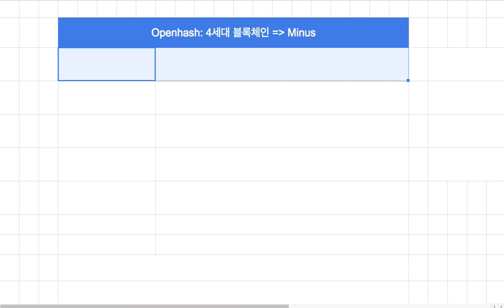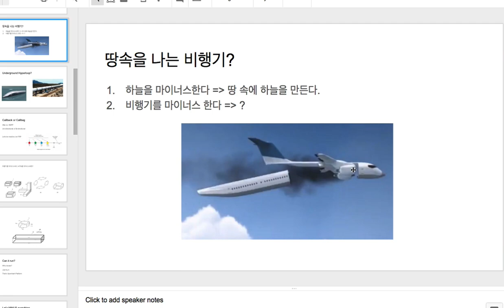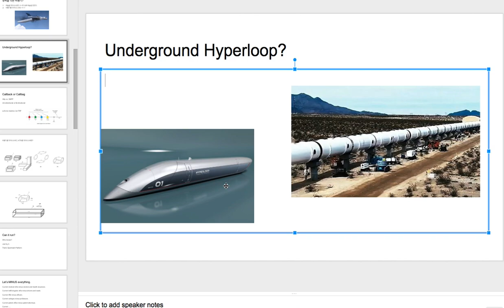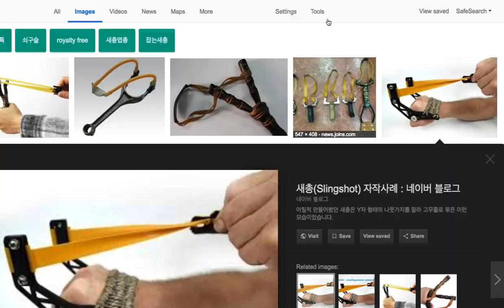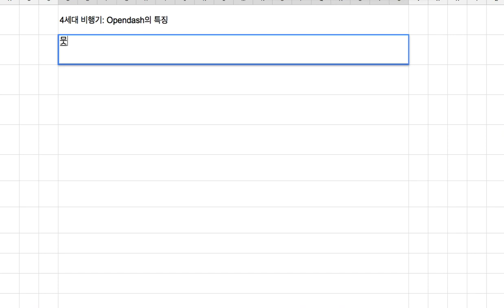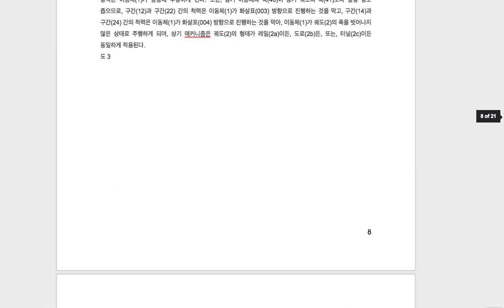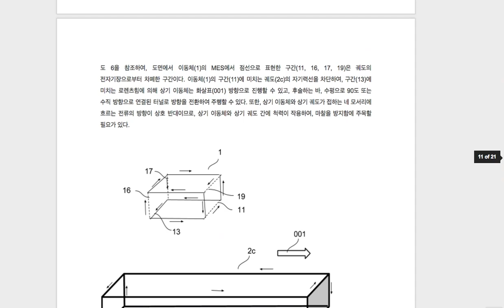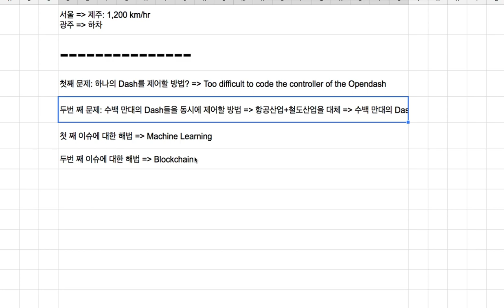[Openhash] 002 - Openhash의 기원은 항공산업